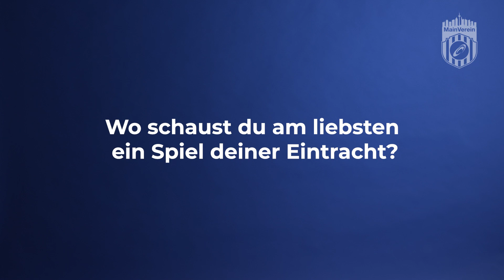Eintracht-Fan im Exil - Etienne Gardé über seine Liebe zur Eintracht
Viele kennen Etienne Gardé von Rocket Beans TV. Dabei ist der gebürtige Frankfurter auch glühender Eintracht Fan. Uns hat er im Januar Einblicke in seine Fan-Welt gegeben. 😉 🦅 ⚽